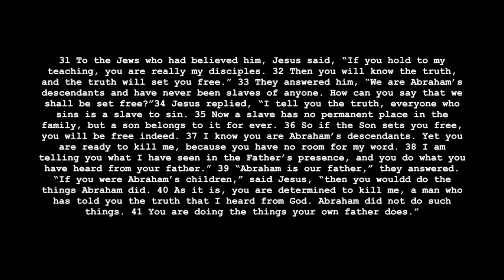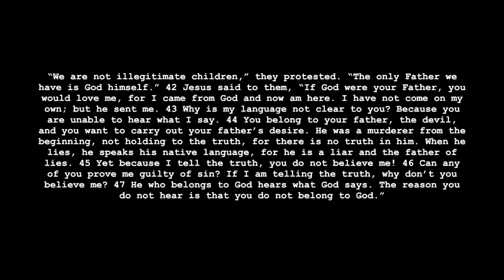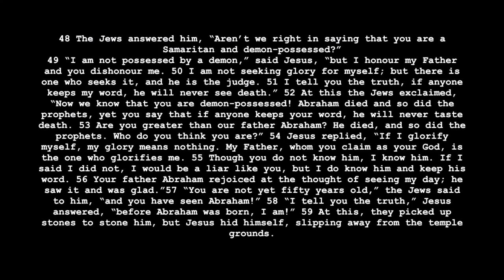"I AM" John 8:31-59